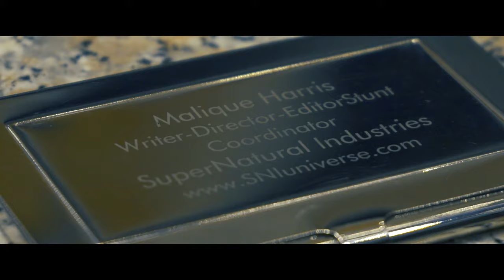K-Loon - Slowdown (Official Music Video)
MONEY MUSIC PARADISE